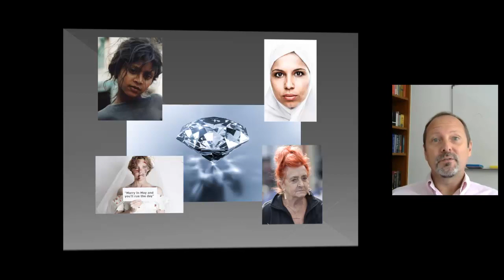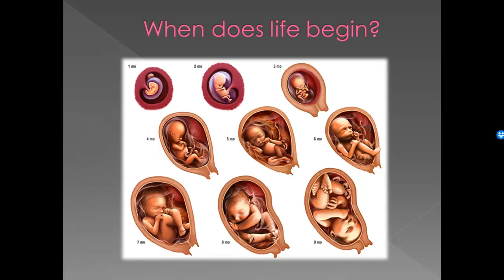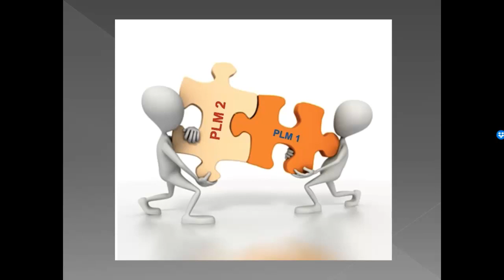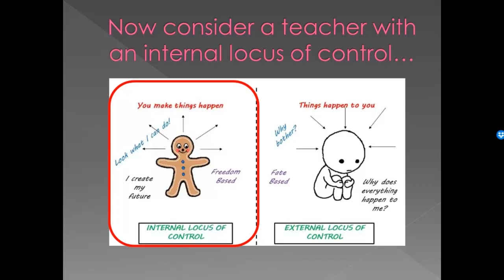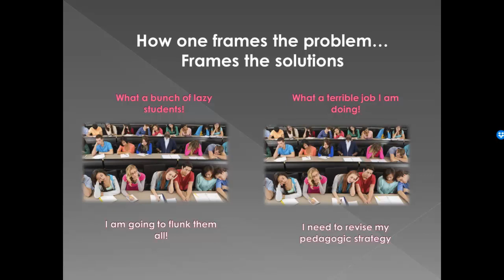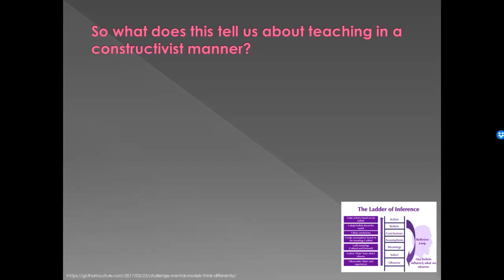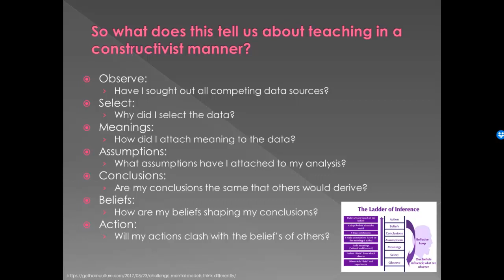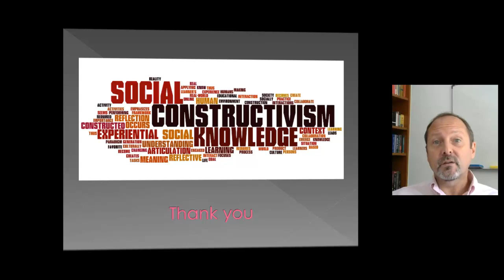Truth from a Constructivist Perspective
In this video Professor Scott Victor Valentine provides an introduction to truth as seen from a constructivist perspective.